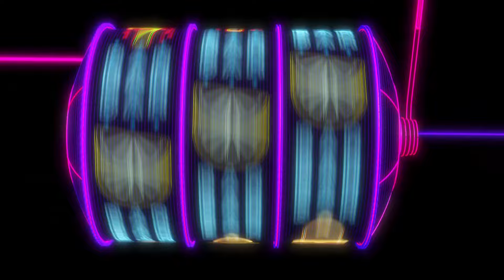【メザスタ】ゴージャススター5弾 稼働から２週間 最新価格速報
ゴージャススター5弾の
稼働後2週間経過後の
SSタグの最新相場価格をご紹介します😊